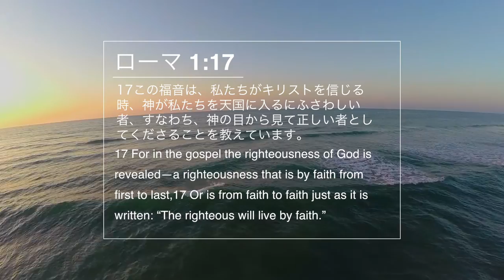3分でわかるメッセージビデオ!! 福音の力に満ち溢れる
全てのメッセージビデオはこちらから！！